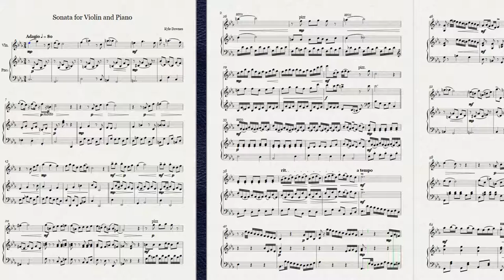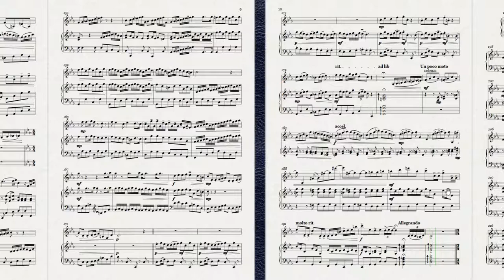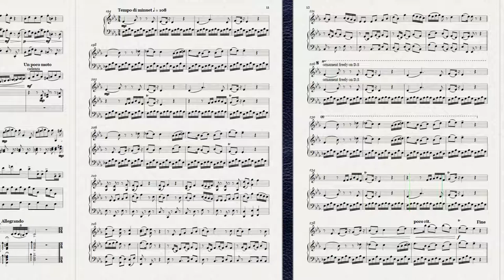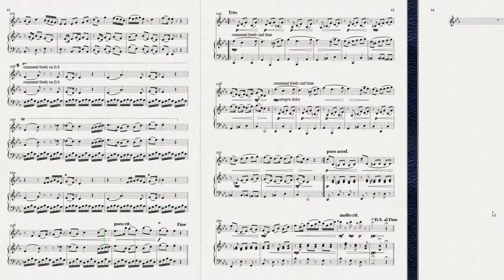Sonata for Violin and Piano in C Minor - Kyle Downes (Sibelius Video)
For fans of my instrumental compositions, here is a sonata (?) I've just finished for violin and piano. I will upload a performance video when I find time to rehearse the piece with someone and record it, but for now, enjoy this NotePerformer playthorugh. It does a pretty good job of conveying the general idea. None of the movements adhere to a particularly "sonata", the second comes the closest, but I just wanted to experiment with a longer form, dual soloist style piece and this felt right.